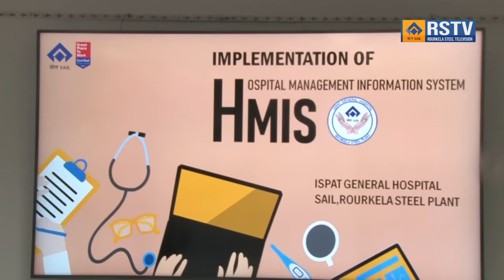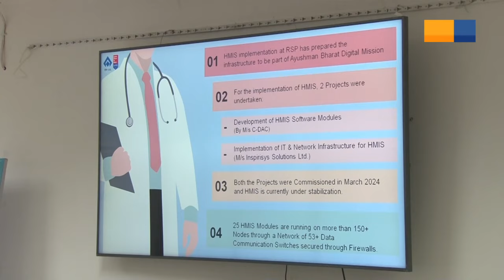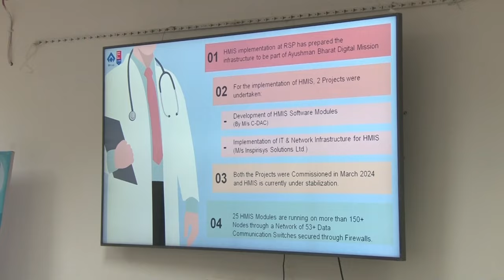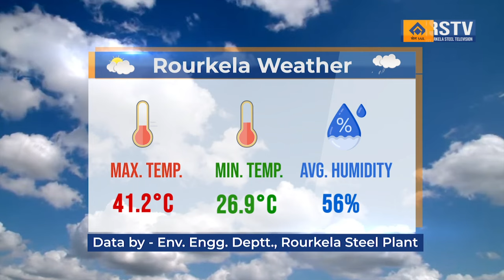ROURKELA STEEL PLANT ODIA NEWS DT- 17/4/2024